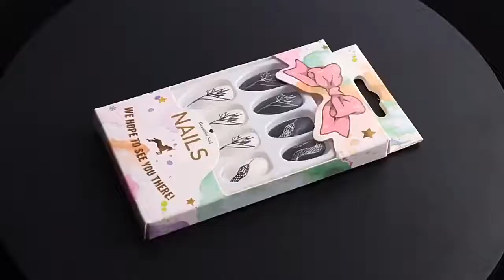24pcs/set Long Stiletto Fake Nails Punk Snake Pattern Black White Matte False Nails Artificial Full